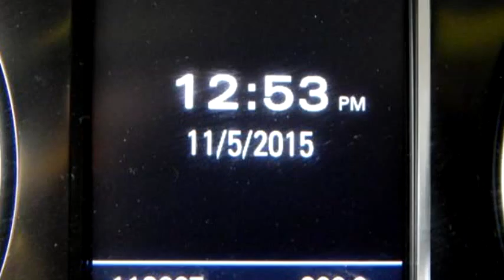2010 Audi Q5 $18950 by Global Car Sales